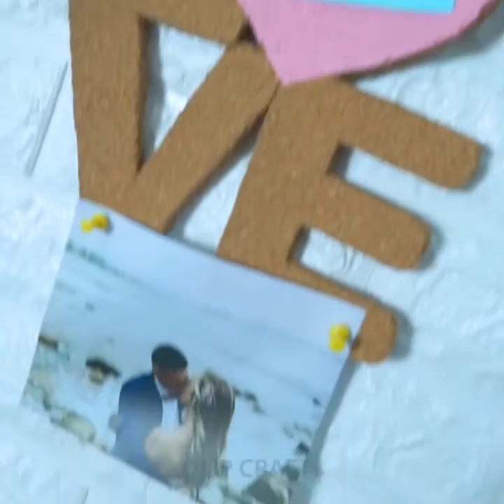DIY ROOM DECOR! 9 Easy Crafts Ideas at Home